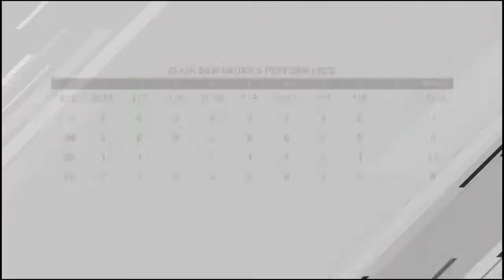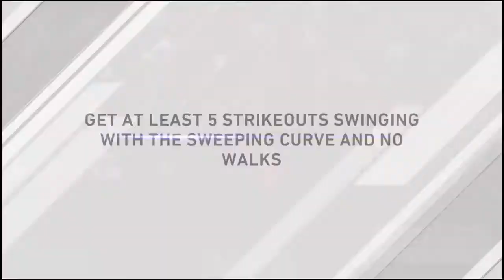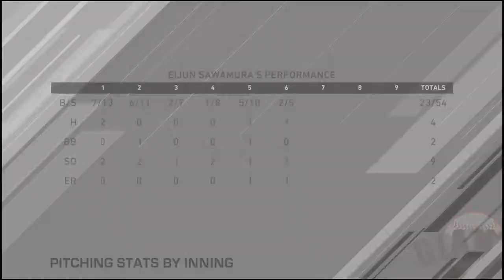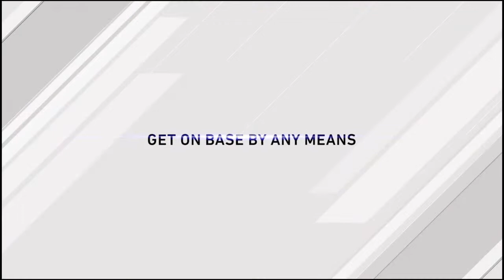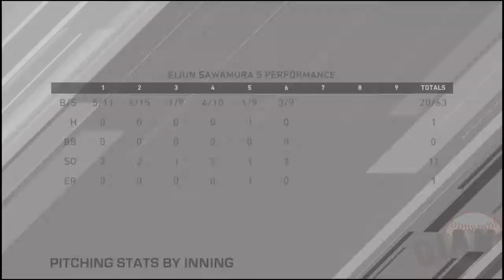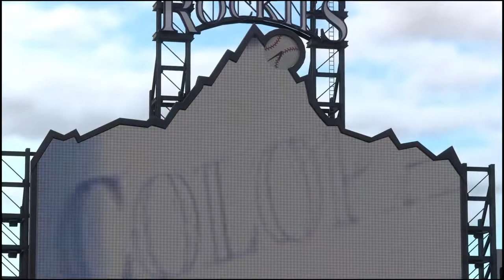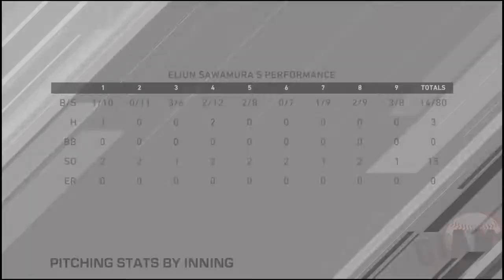MLB The Show 20|Let's Play RTTS feat. Pitcher Sawamura Eijun [Trying Hard for a No-Hitter Game!]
Hello, guys! I created this as a Gaming channel to broadcast and upload my everyday gaming mode, meant to entertain and infuse fun and excitement to all viewers out there.